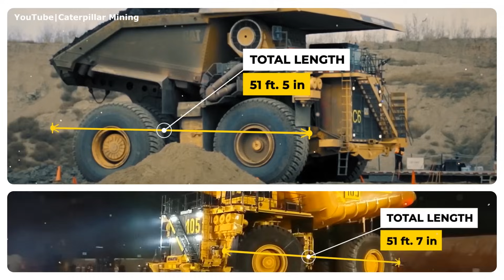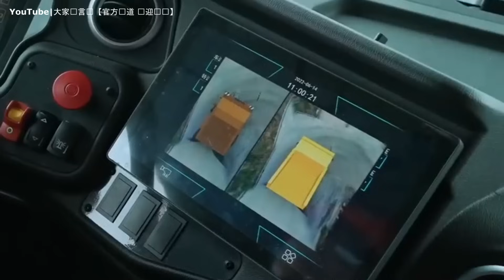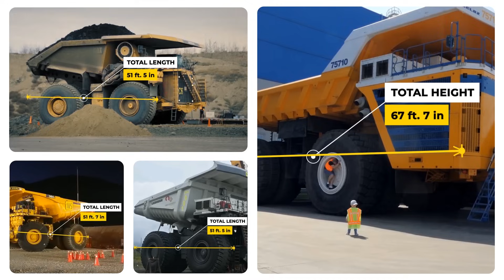Top 5 Biggest Dump Trucks in the World 2023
Ultra-class mining dump trucks are engineered for use in high-production mining and heavy-duty construction environments. They can be as high as 2 stacked giraffes, can weigh close to 2 million pounds and their selling price reach to $ 5 million. Let's look at the 5 biggest mining trucks available on the market in 2023!
00:00 - Intro
00:23 - KOMATSU 980E-5
01:46 - CAT 798 AC
02:55 - LIEBHERR T 284
04:09 - XCMG XDE440
05:39 - BELAZ 75710